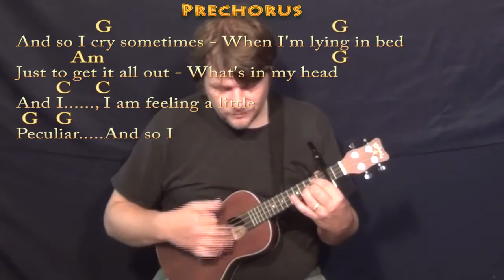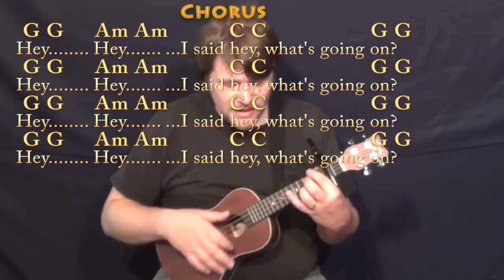What's Up (4 NON BLONDES) Ukulele Cover Lesson with Chords/Lyrics - Capo 2nd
Woohootiehoo and Best of luck! TALKING WITH THE GUITAR

PLAYLISTS FROM MUNSONMUSICLIVE:
MUNSONCOVERS GUITAR LESSONS WHATS UP - G MAJOR - CHART ...